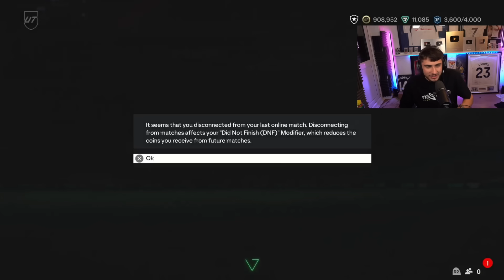I BUILT A 30 MILLION COIN TEAM!